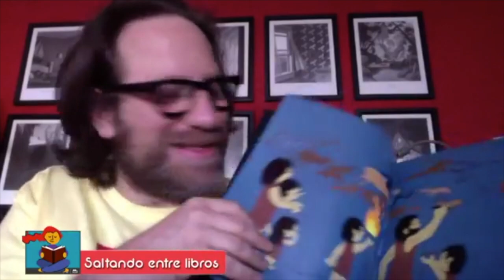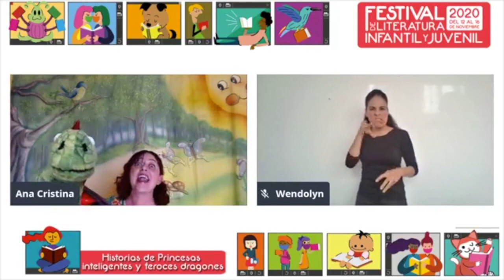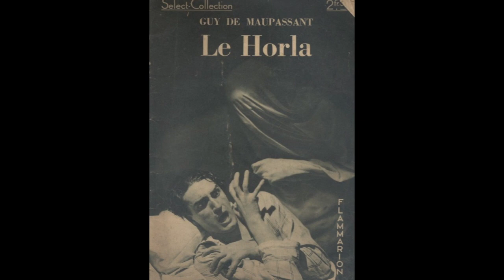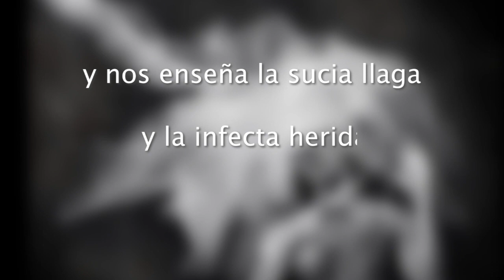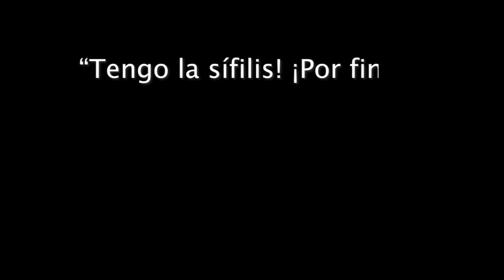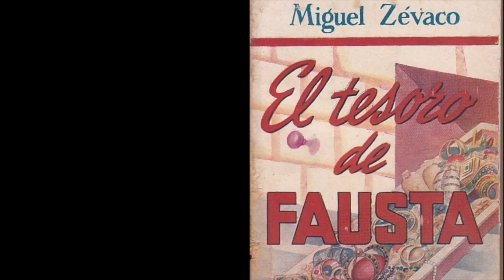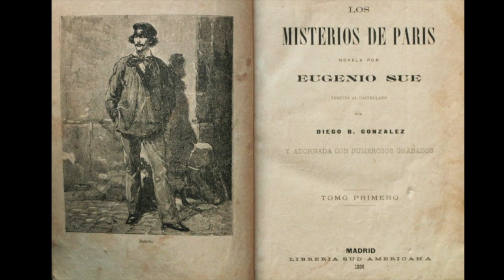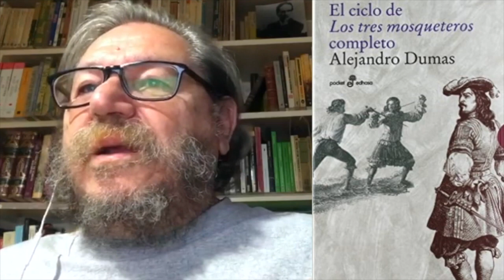Desde el fondo 94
Entrevista con Laura Sook Duncombe sobre Mujeres piratas, novedad editorial.
-Balance de la FELIJ 2020
-Lectura gratuita de la semana: Emilio Carballido